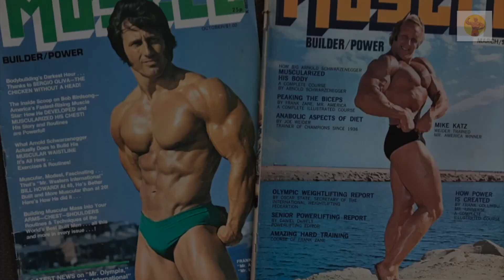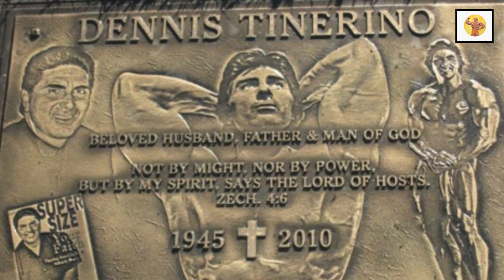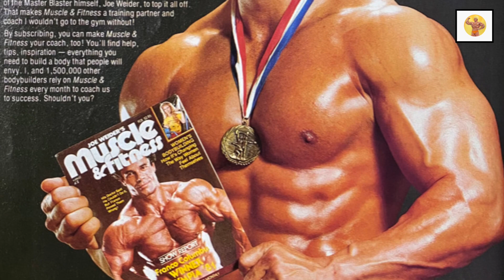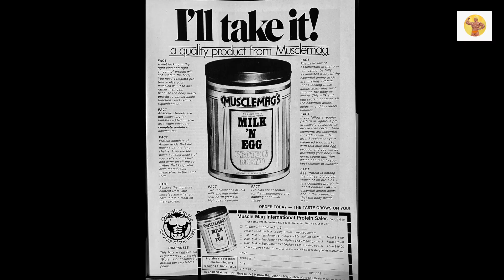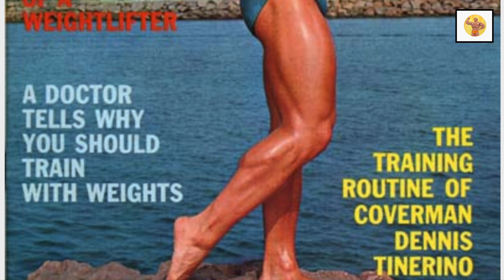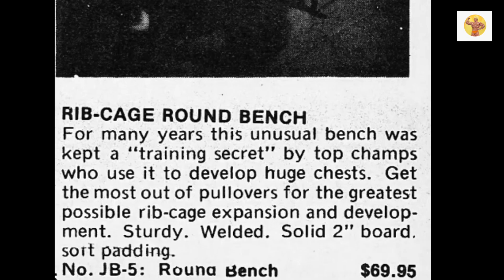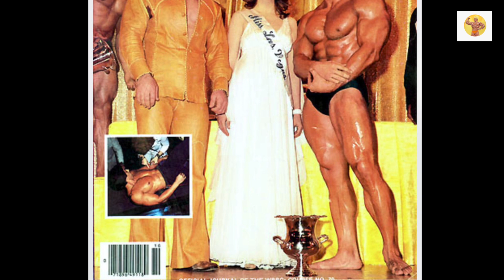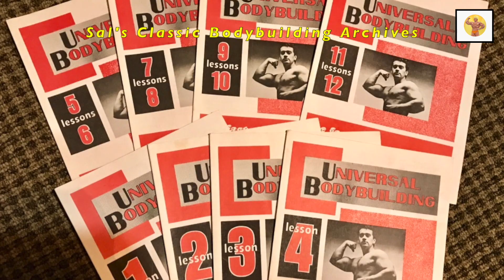Dennis Tinerino Seminar Part One | Mr. Universe Dennis Tinerino Answers Your Training Questions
Dennis Tinerino, Mr. Universe; answers your bodybuilding questions covering training, nutrition, aerobic exercise, exercise selection, split routines, bodybuilding for the beginner and more. This is a two part series, and this is Part One.

A big "Thank You" to all my viewers from around the world; like the U.S., Great Britain, India, Canada, Australia, Germany, Spain, Pakistan, South America, Russia, Philippines.

Thank you for all your "Likes" and positive comments. You guys rock!

I invite all of you to post any training, diet or any other fitness related questions you may have in the comments section. There may be other viewers who read your question and may have an answer to your problem.

So let's open up this forum and build a community where we can share and help each other reach our fitness and bodybuilding goals.

Thanks again, Peace, Sal.